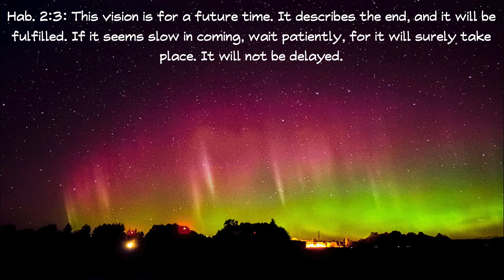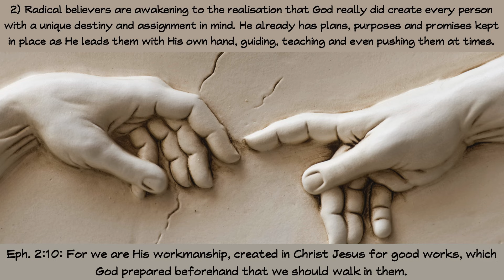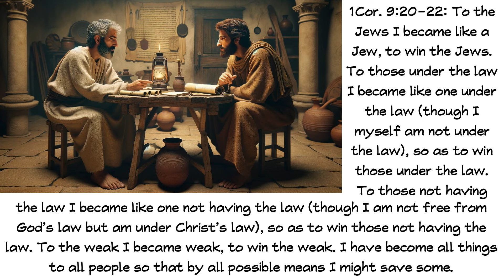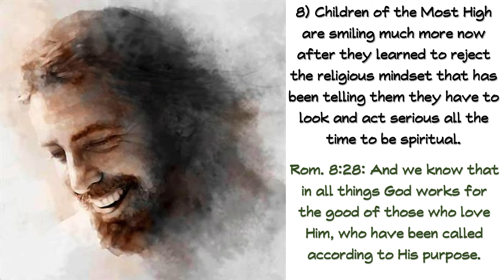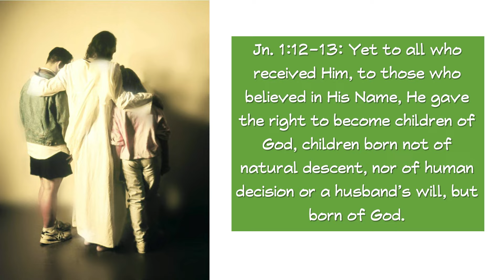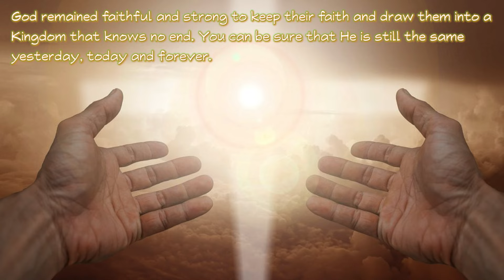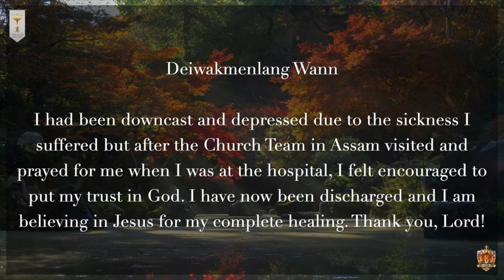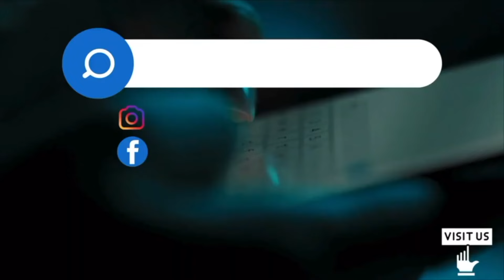A Shift Is Here |1st July 2024